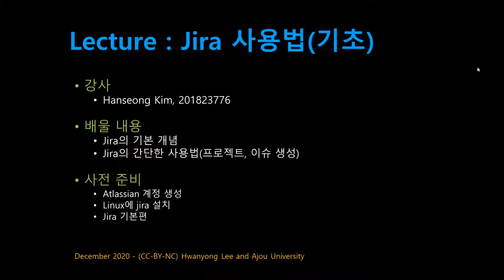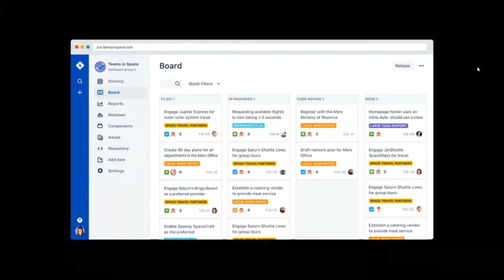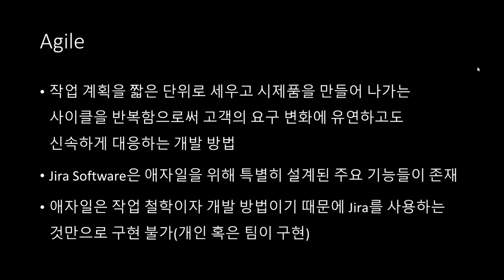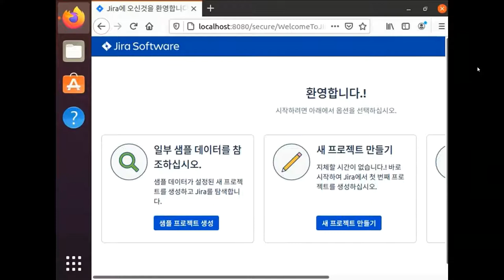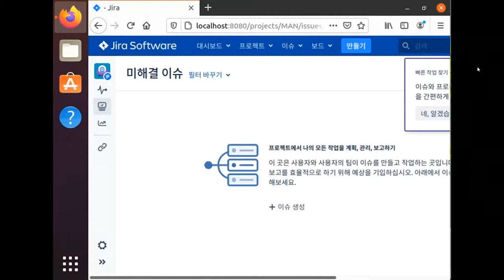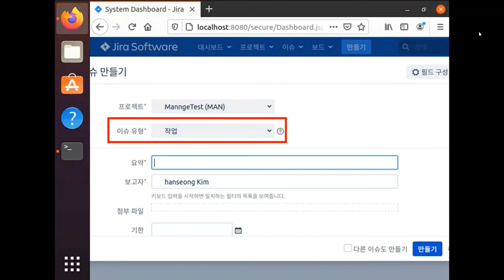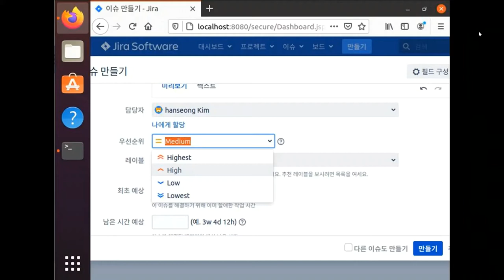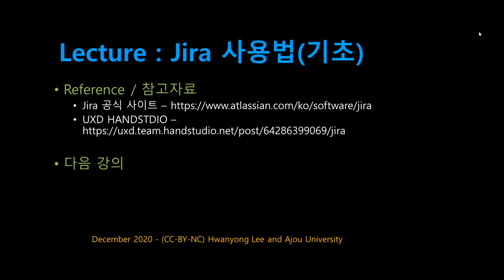[SWTT] jira 사용법기초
김한성